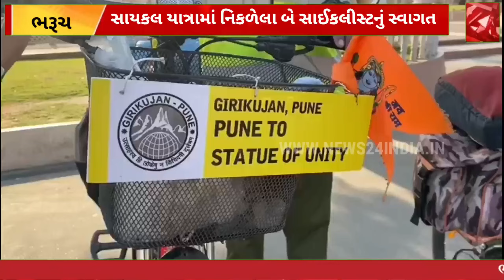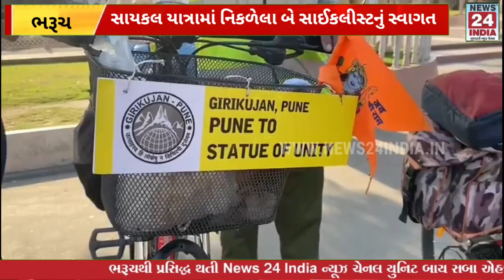ભરૂચ: પુનાથી સ્ટેચ્યુ ઓફ યુનિટી સાયકલ યાત્રામાં નિકળેલા બે સાઈકલીસ્ટ નું ભરૂચમાં સ્વાગત કરાયું